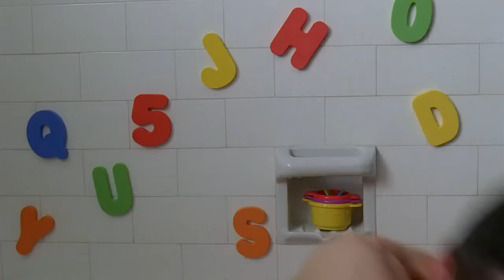Morning - HD Trailer -2013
Five days in the life of an American couple immediately following the accidental death of their child. An every day story of tragedy, loss, acceptance, hope and renewal. 'Morning' follows the divergent paths of Mark (Leland Orser) and Alice Munroe (Jeanne Tripplehorn) as they circle each other in a heart-breaking pas-de-deux of grief before finally coming to grips with their shared loss

Drama
Release: September 27th, 2013
Director: Leland Orser
Stars: Jeanne Tripplehorn, Laura Linney, Leland Orser

(Source: IMDB)